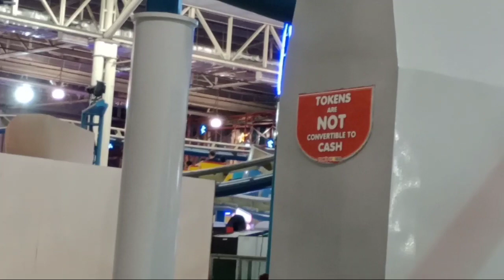ROLLER COASTER RIDE WITH MY BABY GIRL FESTIVAL MALL